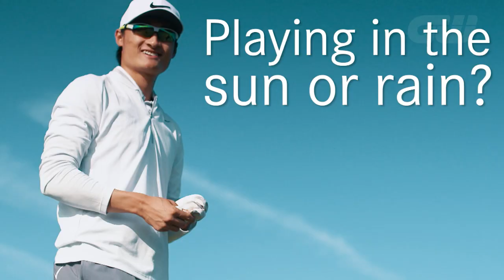Quickfire questions with Haotong Li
In the wake of his superb performance at The Open Championship, get to know China's Haotong Li a little better...